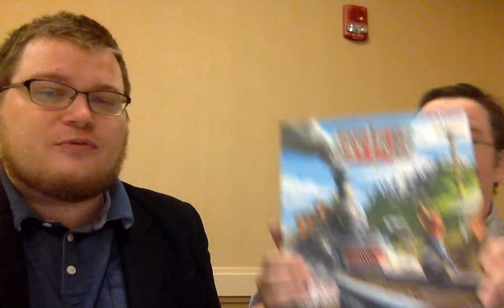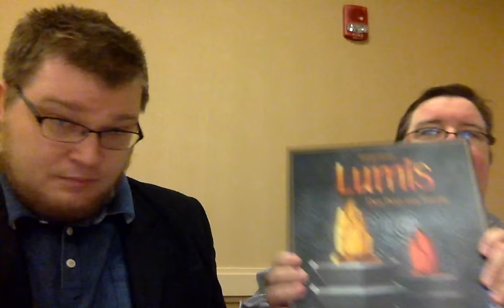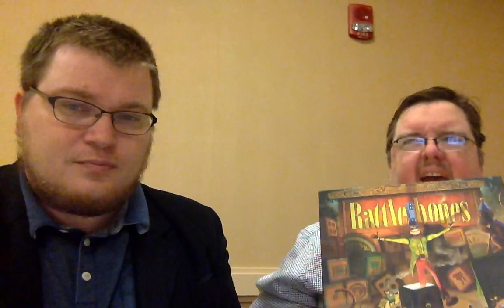Q & A - Stephen Glenn / Sean Brown / Vlaada Chvátil / Mike Gray / Stephen Buonocore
Tom Vasel interviews several folks involved with the gaming industry. (This was recorded live at the 2015 Gathering of Friends.)

0:00 Stephen Glenn

20:45 Sean Brown

41:36 Vlaada Chvátil

1:10:50 Mike Gray

1:49:17 Stephen Buonocore